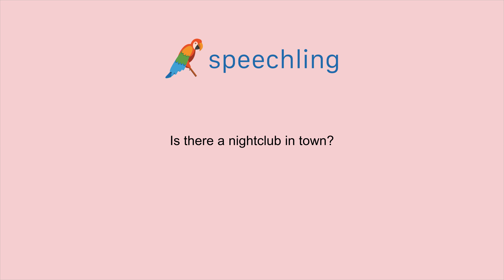영어로 "마을에 나이트클럽이 있나요?" 말하는 법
남자 목소리 :
Is there a nightclub in town?

남성 음성 번역 :
마을에 나이트클럽이 있나요?